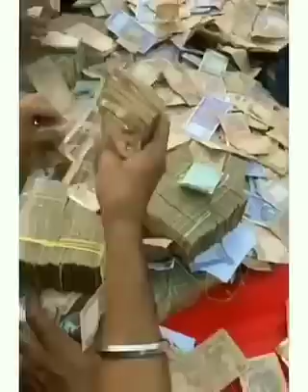देखिए भारत की रोंगटे खड़े कर देने वाली सबसे महंगी शादी !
देखिए भारत की सबसे महंगी शादी !